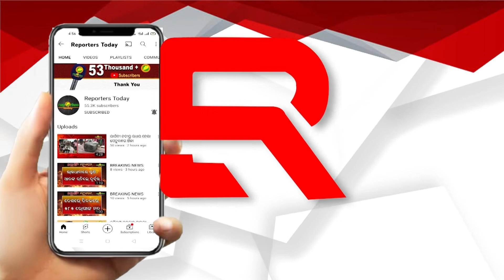ଗୁଗୁଲ ମ୍ୟାପ ଦେଖି ହରଡଘଣାରେ ପଡିଲେ ପରିବାର//Googlemap creat trouble